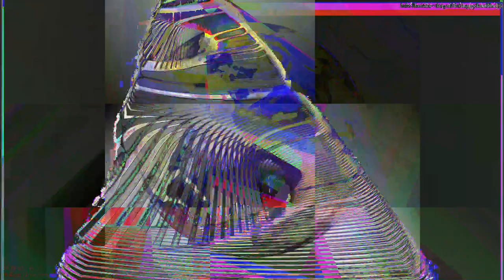[EPILEPSY WARNING] Movie 23 04 24 04h26m57s *Photosensitivity Warning*